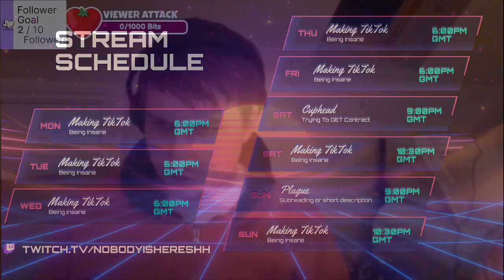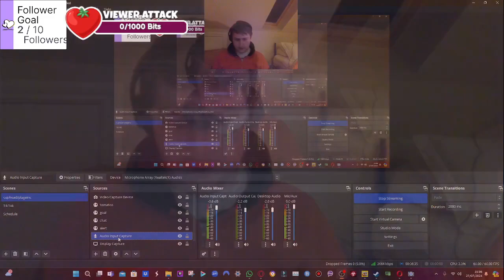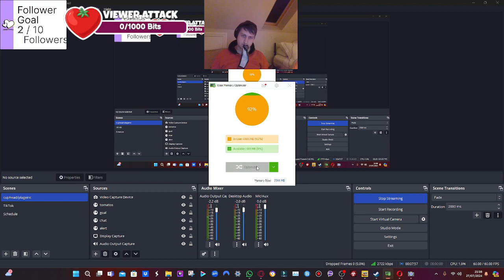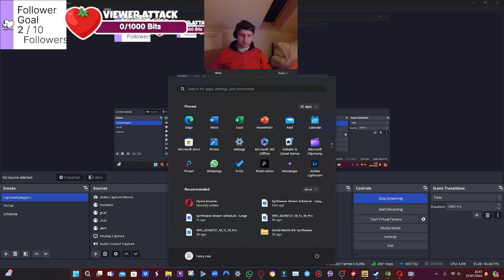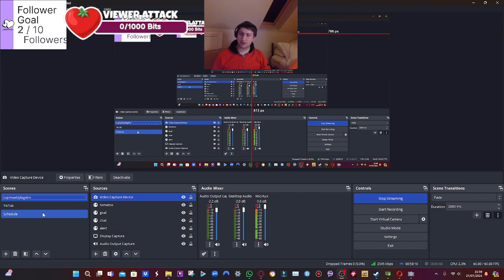Highlight: The perfecting the frog